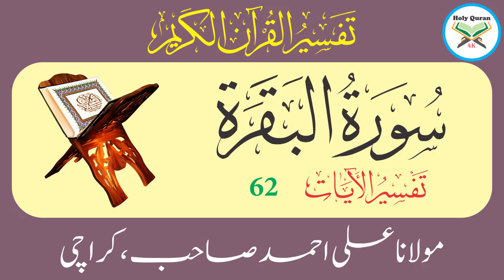Surah Baqarah Verse 62 | Urdu Translation And Tafseer By Maulana Ali Ahmed Karachi | Holy Quran 4K